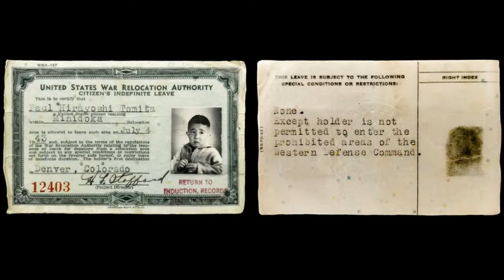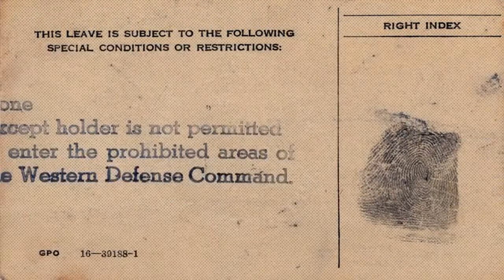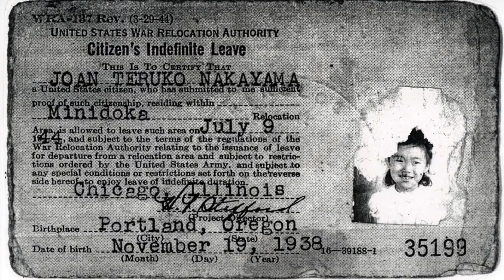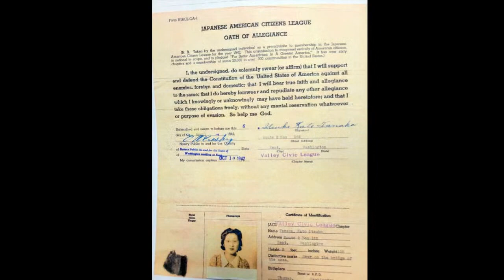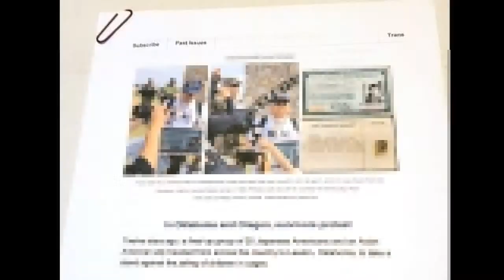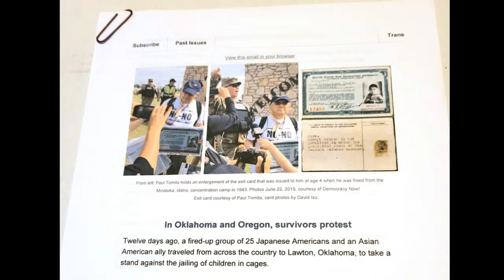Minidoka Survivors Panel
Join Erin Aoyama as she chats with former incarcerees Joni Kimoto, David Sakura, and Paul Tomita about their memories of Minidoka.

Minidoka was one of the ten American WWII concentration camps. Opened on August 10, 1942, Minidoka received people from Oregon, Washington, and Alaska. It had over 9,300 detainees at its peak. The camp eventually closed on October 28, 1945. And on January 17, 2001, the Minidoka National Historic Site was officially designated the 385th unit of the National Park Service.

Time Codes:
00:00 Countdown
02:51 Introduction
04:40 A Conversation with the Survivors
1:36:28 Conclusion

Today marks the 20th anniversary of the Minidoka National Historic Site, and the Minidoka Pilgrimage Planning Committee put on two other live streams. Check them out here: